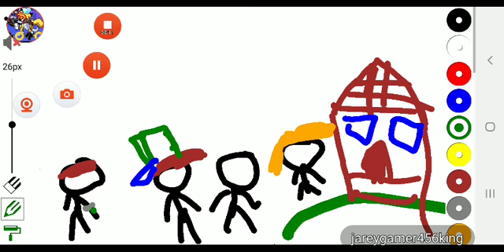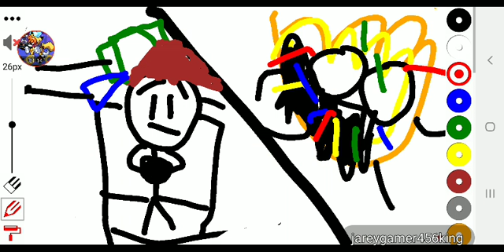pibby movie season 1 part 4/6